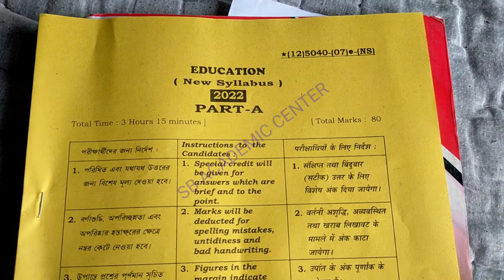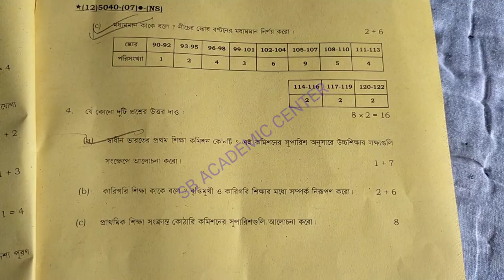HS Education Question Paper 2022/Class12 শিক্ষা বিজ্ঞান Question Paper & Answer 2022